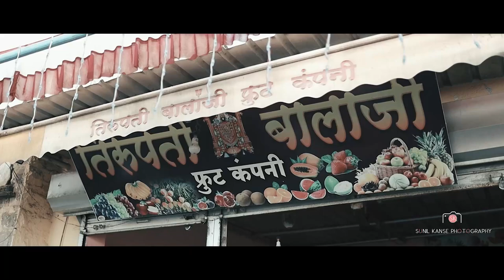Tejas & Jjayashri wedding film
SUNIL KANSE PHOTOGRAPHY BELHE
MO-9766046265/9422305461